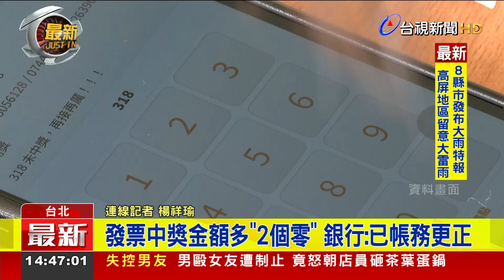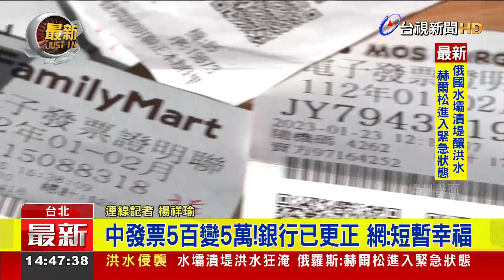發票中獎鬧烏龍！ 「入帳12萬」被銀行收回【生活資訊】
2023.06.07【生活資訊】3-4月統一發票中獎獎號，在上個月25號公布。近期陸續有相關單位中獎金額入帳，卻有民眾發現，帳戶多了12萬元，明明中獎金額只有1200元，入帳金額瞬間多了2個零，但隨後銀行端坦承是作業疏失，已將誤發款項收回。